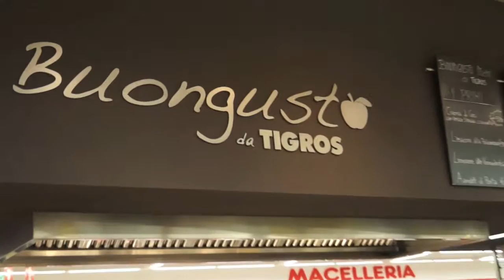Davide Brovelli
"Caffè"